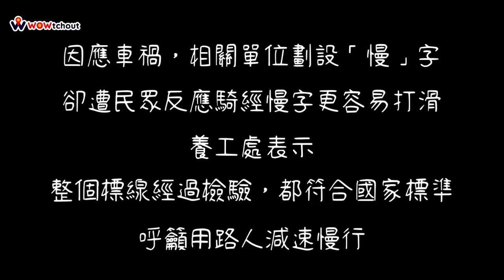【高雄義大】我們的標線都有經過檢驗喔，千錯萬錯都是They的錯。